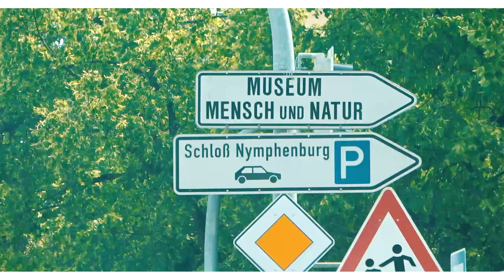EM 2020 in MÜNCHEN | Schloss Nymphenburg | Biergarten Seehaus (Englischer Garten)| Starnberger See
Wochenendtrip nach München.
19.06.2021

Die Deutschlandspiele der Fußball-Europameisterschaft 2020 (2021) fanden dieses Jahr in  der Münchner Allianz Arena statt (Vorrunde).

Am Vormittag noch ein Besuch am Schloss Nymphenburg, das sich im Herzen Münchens befindet.
Von dort aus kommt man mit dem Auto schnell zur Innenstadt, sowie auch zur Leopoldstraße und Odeonsplatz.
Am frühen Abend schauten wir uns im Biergarten am Seehaus (im Englischen Garten) das Spiel Deutschland gegen Portugal an. (4:2 für Deutschland)

Am nächsten Tag: Percha am Starnberger See

Spots:

- Schloss Nymphenburg
- Biergarten am Seehaus - Englischer Garten
- Leopoldstraße, Siegestor
- Allianz Arena
- Odeonsplatz
- Starnberger See (Ort: Percha)